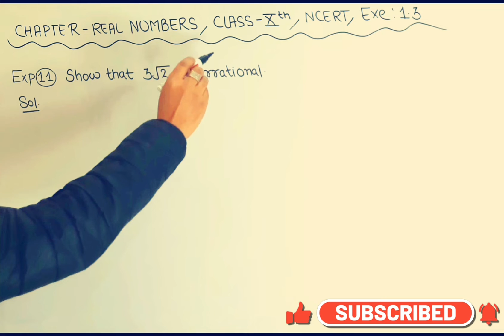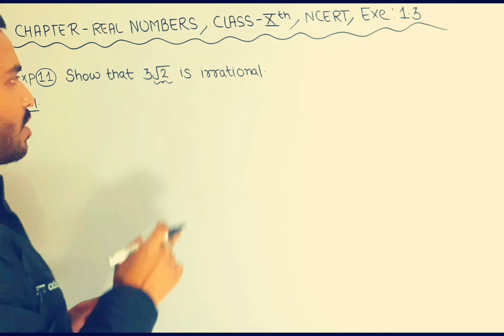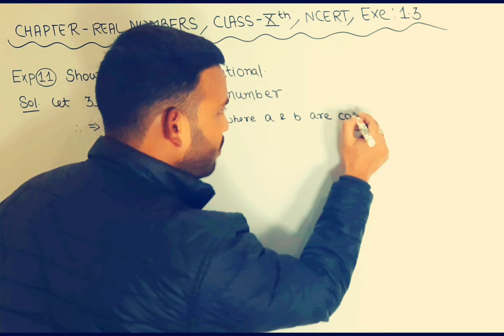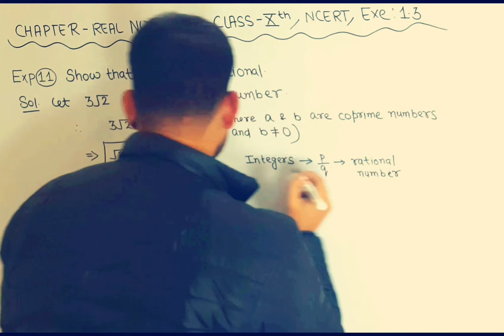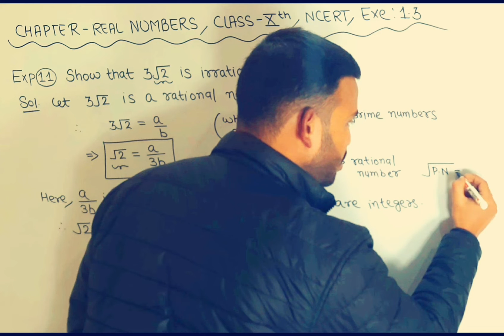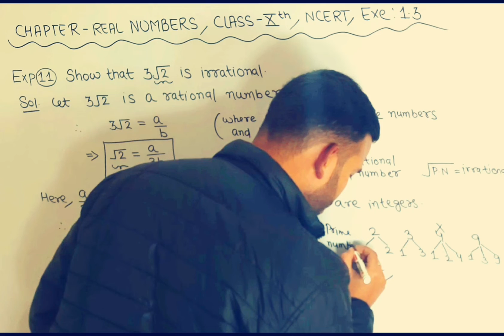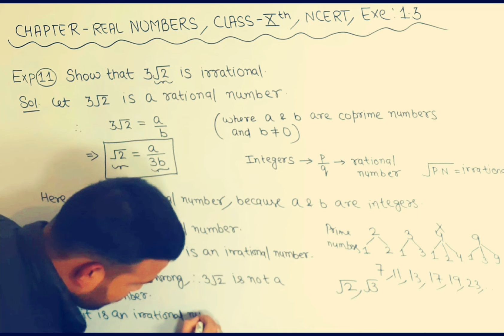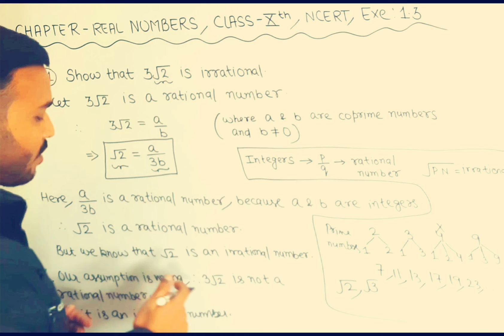CHAPTER | REAL NUMBERS | CLASS 10 | NCERT | Irrational | Exp 11 | Example 11 | EXE 1.3 | PART 24